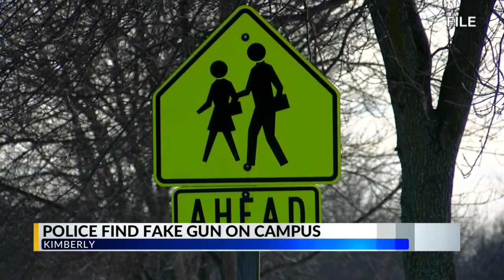Kimberly High School student found in possession of fake gun